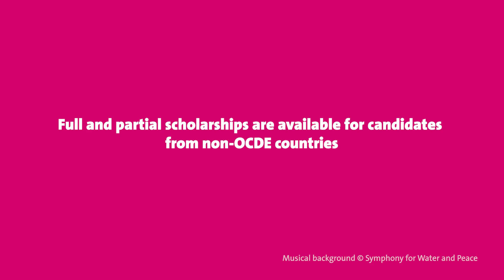Short course on International Water Law and the Law of Transboundary Aquifers (distance course) 2022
The course *Short course International Water Law and the Law of Transboundary Aquifers (distance learning course) 2022" provides professionals involved in negotiating or implementing treaties related to freshwater resources with the knowledge of the principles and norms that govern the use, sharing, management and protection of this exhaustible natural resource.